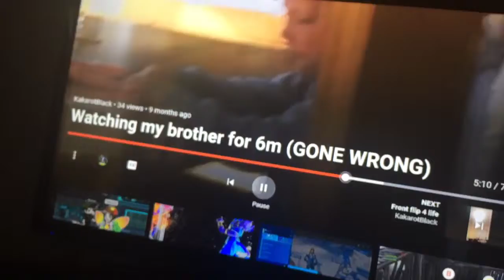Watching my wierd video